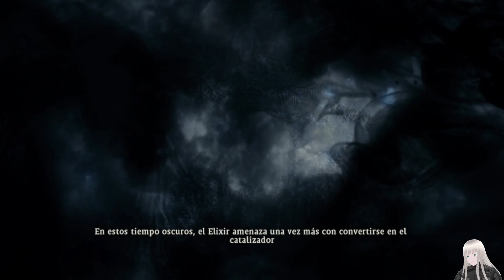Wo Long: Fallen Dynasty GAMPELAY GAME PASS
Wo Long: Fallen Dynasty es un dificil juego de samurais  espectacular, en el que morir es lo mas normal que te podra suceder. Un gran juego de accion frenetica.